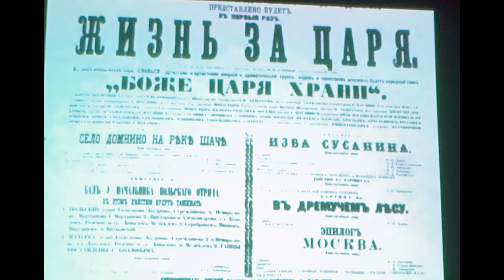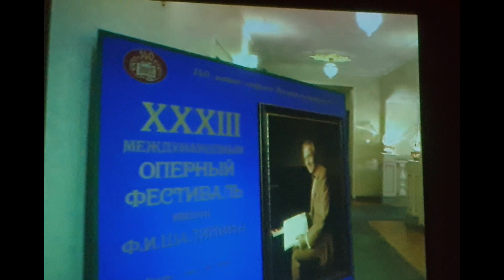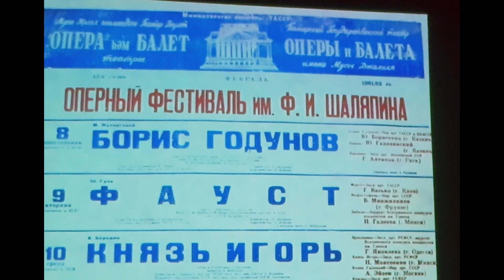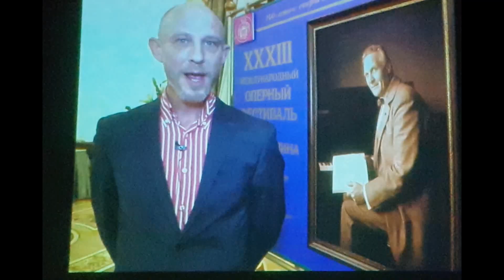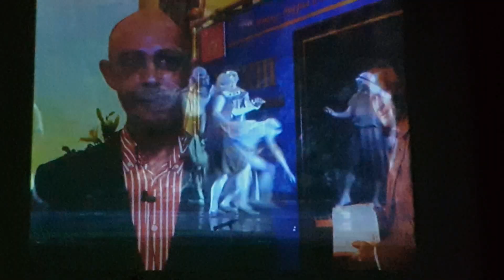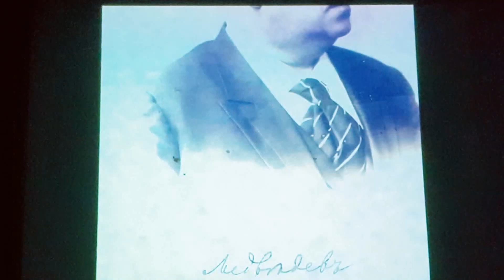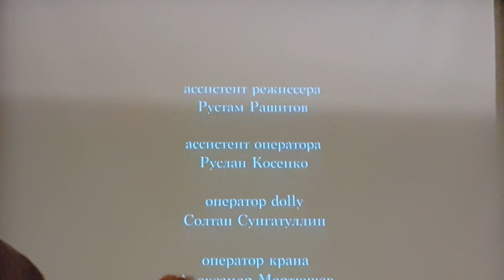Документальный фильм А. Барыкина "140 лет Казанской опере" / Школа Оперного Зрителя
Документальный фильм "140 лет Казанской опере" Алексея Барыкина.
 В Казани с 29 января по 14 февраля проходит образовательная программа "Школа оперного зрителя" в рамках XXXVII Международного оперного фестиваля им.Ф.И.Шаляпина.

 Вашему вниманию представляем занятие № 5 , в рамках которого был показан уникальный документальный фильм.